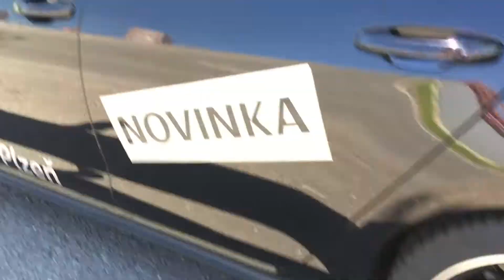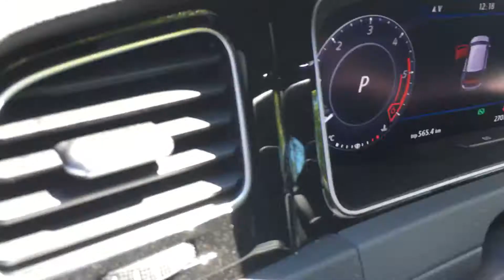Volkswagen Golf GTD facelift 2017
Volkswagen Golf GTD facelift 2017 view